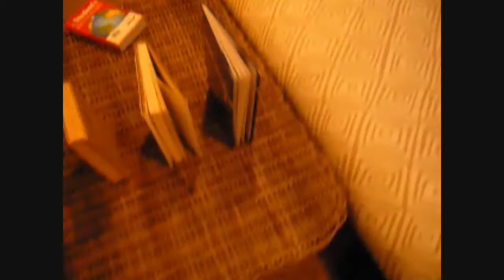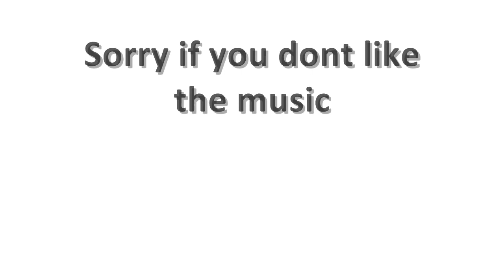Rube Goldberg Project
me and my friend had to to a rube goldberg project and yes, we r presenting the video witht he screamo music :)